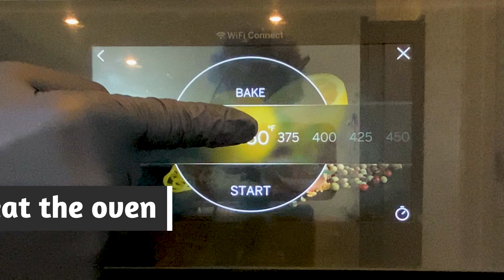Seven-spice Chicken Baked To Perfection In A Dutch Oven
We're sharing our special recipe for Dutch Oven Baked Seven-Spice Chicken! It's a perfect, savory centerpiece for any meal, offering rich, deep flavors that will satisfy your taste buds and fill your home with mouthwatering aromas.

Here's what you'll need for this delectable dish:
Ingredients:
- 5 skin-on chicken thighs
- 3 tablespoons of avocado oil
- 2 teaspoons of sea salt
- 2 teaspoons of freshly ground black pepper
- 2 teaspoons of smoked paprika
- 2 teaspoons of ground clove
- 2 teaspoons of ground allspice
- 2 teaspoons of ground nutmeg
- 2 teaspoons of ground cinnamon
- 2 teaspoons of ground thyme
- 2 teaspoons of cayenne pepper
- A dash of soy sauce
- 3 cloves of garlic, minced
- 1 long red chili pepper, sliced
- Fresh parsley leaves